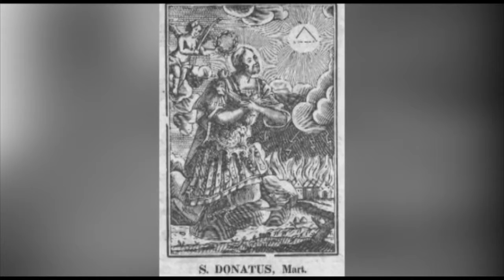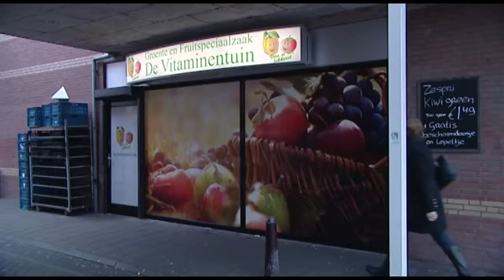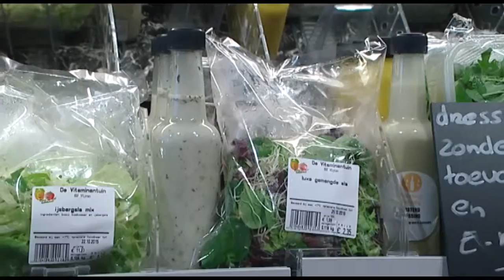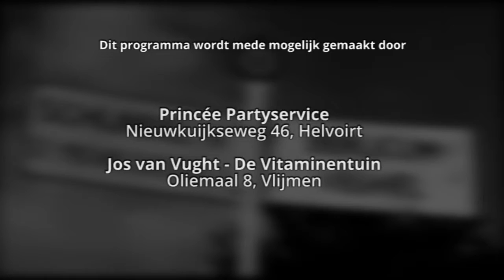De Vitaminentuin Vlijmen (Zwerven door de regio)